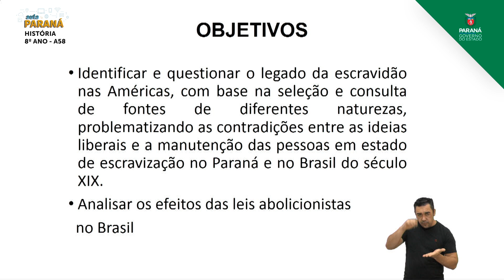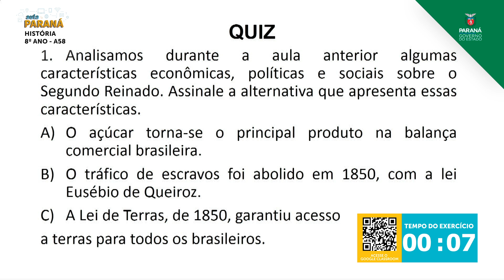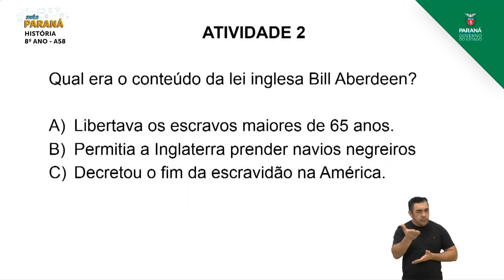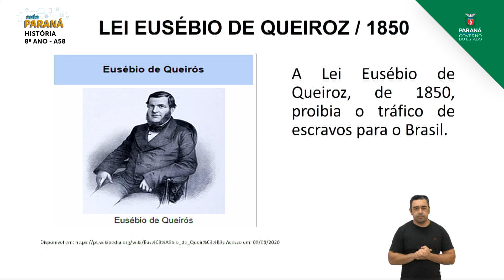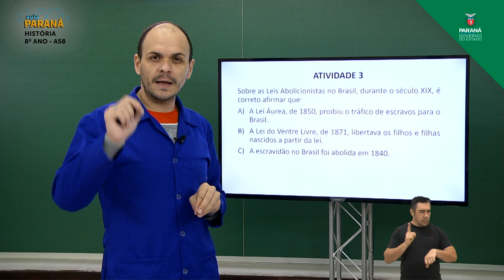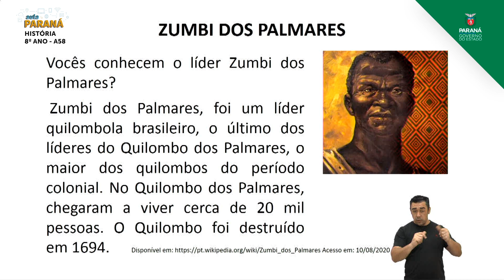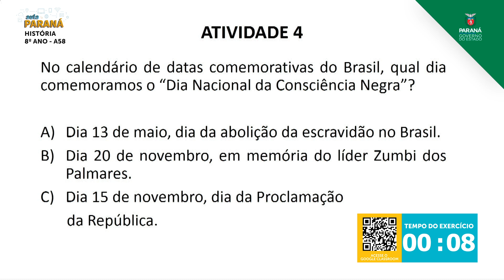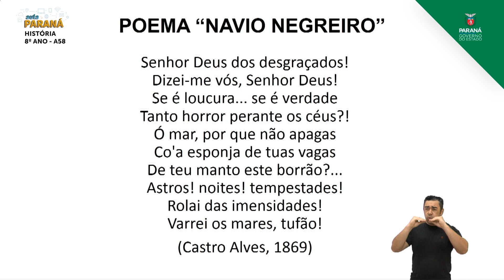8º Ano | História | Aula 58 - Segundo Reinado: Pressões Políticas e o Processo Abolicionista no B...